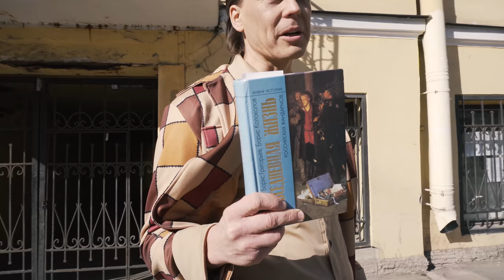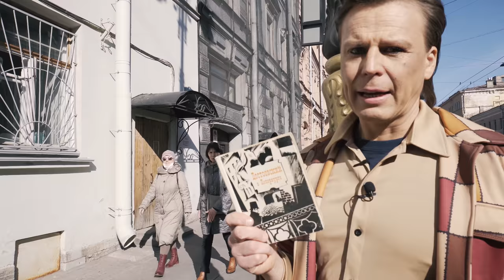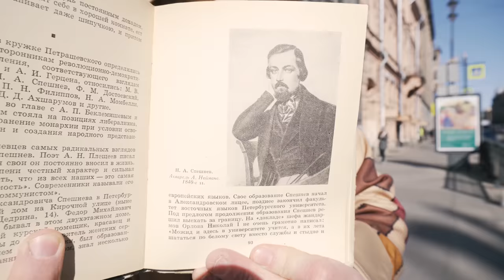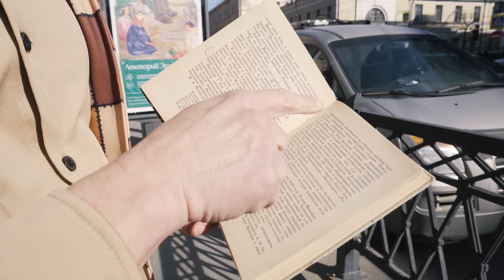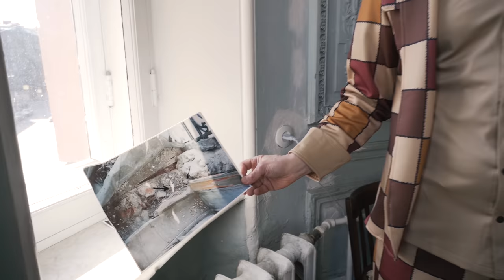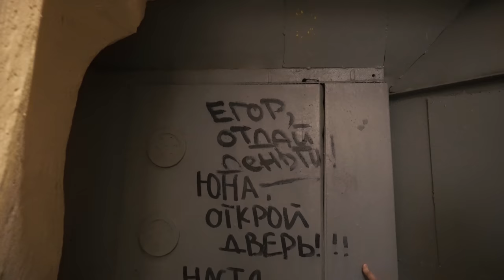Парадные, лифты и жилая квартира в доходном доме. Экскурсия по Кирочной улице